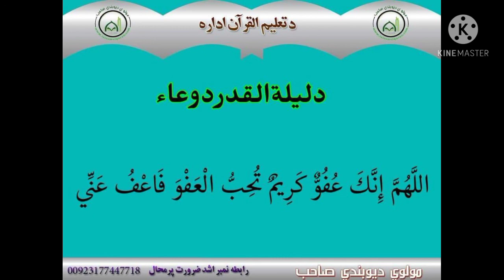دلیلةالقدر بیان اوثواب عجیبه شپه ده د83کاله اوڅلورومیاشتوثواب الله جل جلاله راکوي بيان ديوبندى صاحب